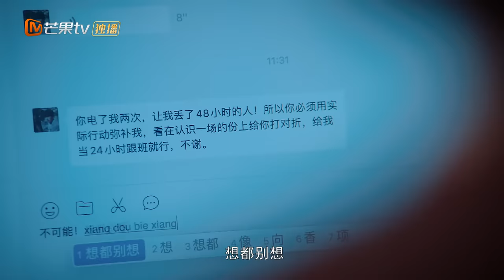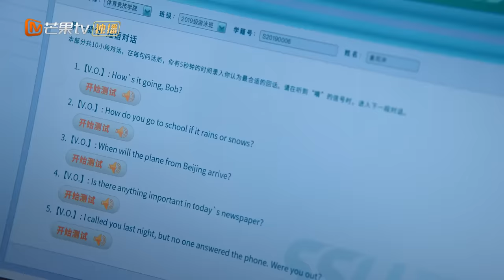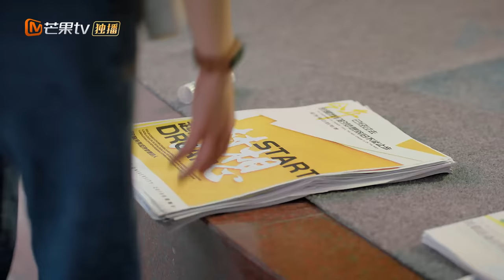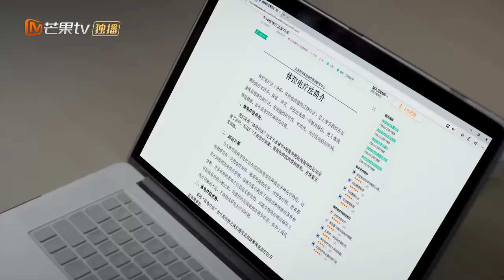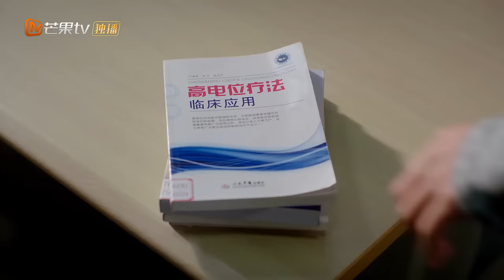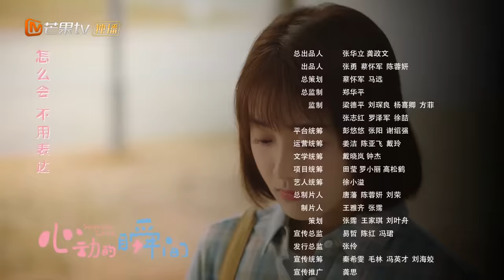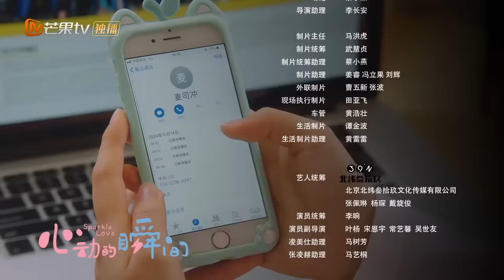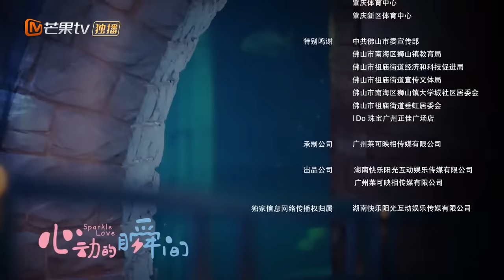【ENG SUB】《心动的瞬间 Sparkle Love》第4集 凌美仕成张凌赫贴身“小女仆”？【芒果TV青春剧场】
上【芒果TV会员频道】观看 《心动的瞬间》，加入会员精彩抢先看！
下载芒果TV国际APP： (IOS) (Android) 看皮卡丘如何攻略纯情男神 ！
《心动的瞬间》第4集 梅微微成麦司冲贴身“小女仆”？  Sparkle Love EP4【芒果TV青春剧场】

剧情简介：
《心动的瞬间》讲述了天生怪力的异能少女梅微微与零恋爱经验的游泳男神麦司冲“一电钟情”后，各自克服恋爱恐惧奔向两情相悦并勇敢追梦的励志故事。

导演: 黄元达
编剧: 赵越 / 武越 / 纪桑柔
主演: 凌美仕 / 张凌赫 / 代云帆 / 索朗美淇 / 唐嘉隆
类型: 爱情
制片国家/地区: 中国大陆
语言: 汉语普通话
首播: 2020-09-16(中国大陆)